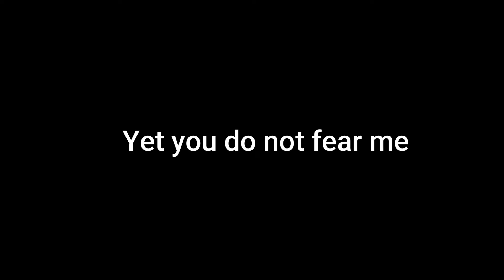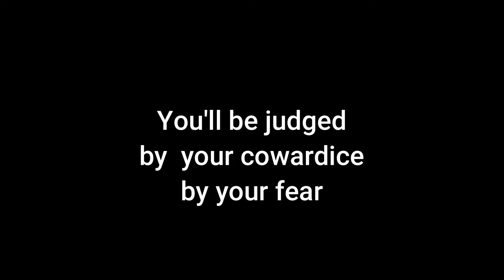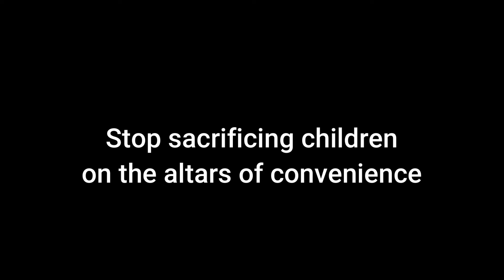Enough is Enough: Prophecy for the Unborn by Jaziz Gutierrez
The Lord gave me this prophetic word regarding the unborn. May America repent for all the blood of the unborn.